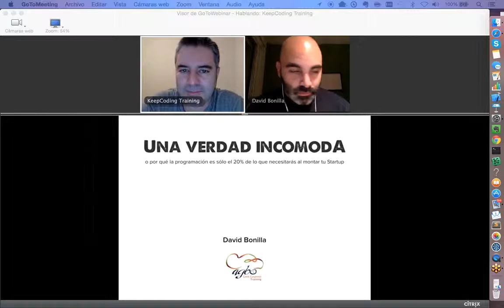Keynote: La verdad incómoda de las startups con David Bonilla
¿QUIERES VER LA KEYNOTE COMPLETA? Únete al Full Stack Mobile Bootcamp

La verdad incómoda de las startups o porqué la programación es sólo el 20% del trabajo
que necesita una empresa.Un testimonio sobre las vicisitudes de un programador metido a emprendedor que sigue luchando en las barricadas.No será bonito, ni glamoroso, pero será todo rigurosamente cierto.